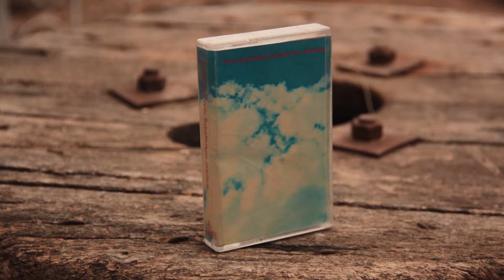Preparando programa de Radio con sólo cassetes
¡Para Radio CASO!
Playlist soooon . -d